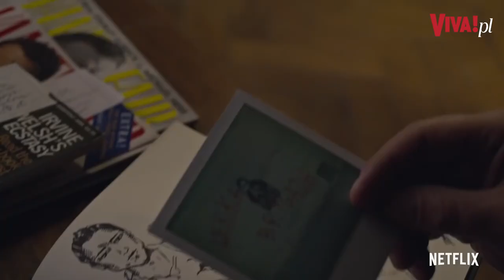Agnieszka Holland broni i opowiada o serialu "1983"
Przy okazji premiery serialu "1983" zapytaliśmy reżyserkę o pracę na planie produkcji i to, co było najtrudniejsze przy jej realizacji. Rozmawiał: Rafał Kowalski